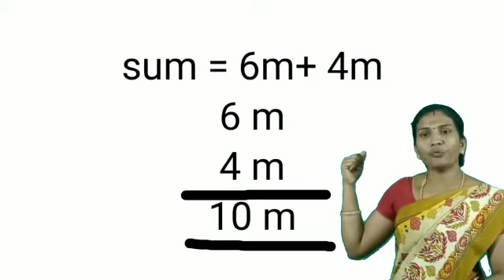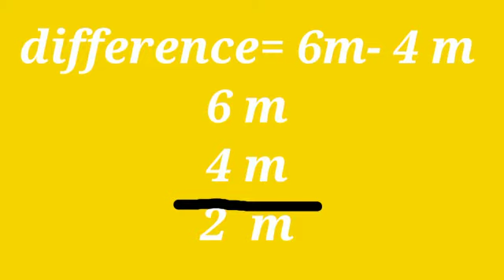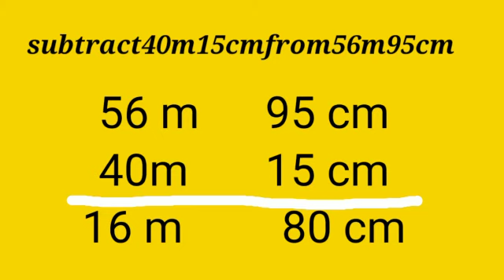IV Std - Maths (Measurement)